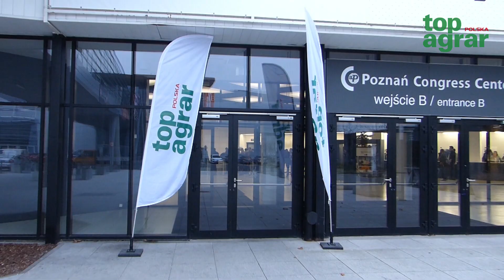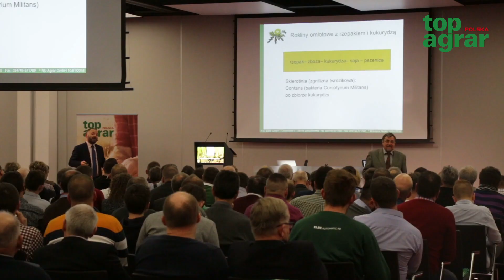Seminarium uprawowe top agrar Polska 2018 w Poznaniu – skrót filmowy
W minionym sezonie pogoda dała się wszystkim rolnikom we znaki. Na polach jest jeszcze wiele do zrobienia, w tym niedokończonych zbiorów, niewysianych ozimin, niedożywionych upraw z powodu silnego wypłukania składników pokarmowych, czy nieochronionych fungicydami i herbicydami roślin. Jak więc poradzić sobie z tymi opóźnieniami na wiosnę? Nasz ekspert na wykładach radzi, których składników w glebie będzie roślinom brakowało, których będzie zbyt dużo i zmieni się ich dostępność dla ozimin – niekoniecznie tych pożądanych.